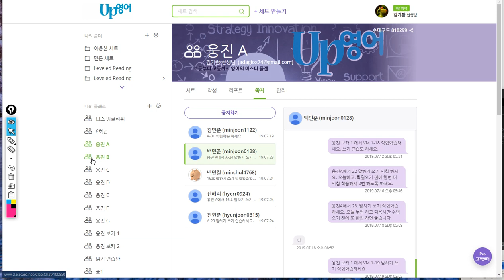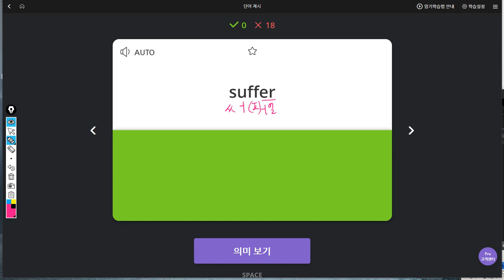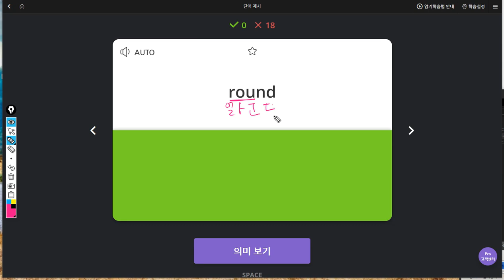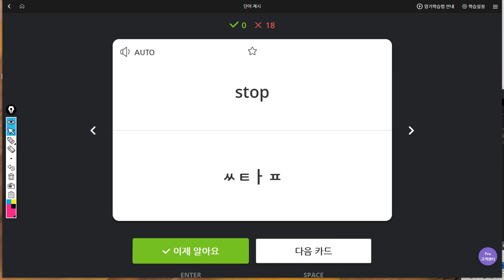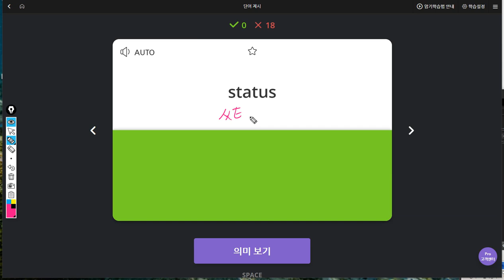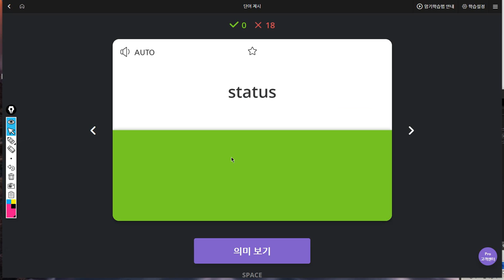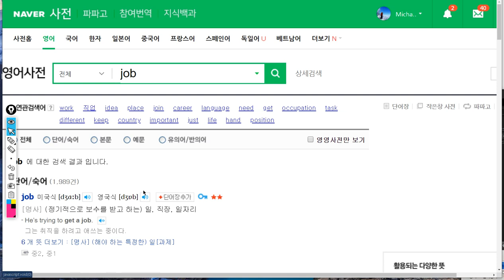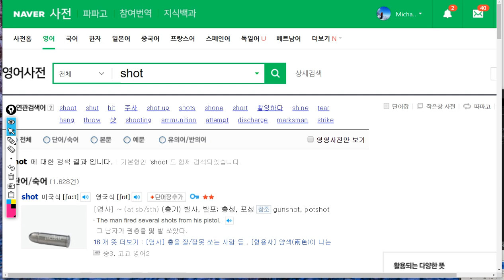백민준 2019 07 25 일대일